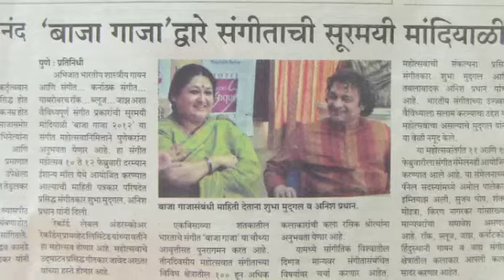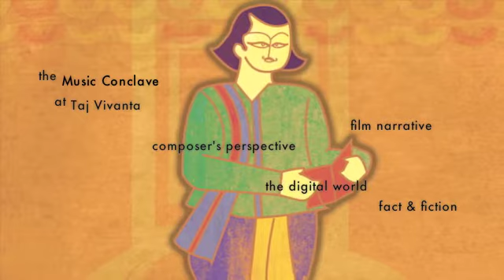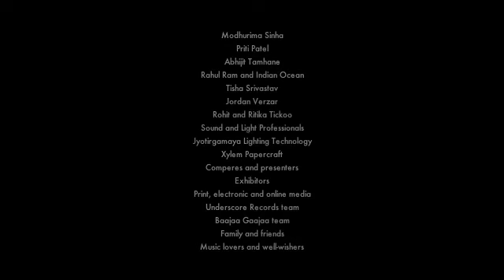Music from 21st Century India: Highlights from Baajaa Gaajaa 2012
Baajaa Gaajaa: Music from 21st Century India is an annual three day event organized by Underscore Records Pvt. Ltd. Baajaa Gaajaa is dedicated to the richness and diversity of Indian music, and to the indie music industry that is gradually gaining ground in India. The festival takes place in Pune city, and will be entering its fifth year in 2013.

Baajaa Gaajaa is committed to promoting the diversity of Indian music, and to sharing the work of independent artistes and record labels in India. Started in 2009 by vocalist Shubha Mudgal and tabla player Aneesh Pradhan, the Festival features the following events in a span of three days:

- An expo featuring independent artistes, record labels, organizations, institutions, instrument makers, dealers and others
- Three specially curated evening performances at the splendid Ishanya amphitheater
- Open Stage performances every day for which artistes can register to perform
- Seminars on themes focusing on Indian music
- Film screenings followed by discussions with the Directors.